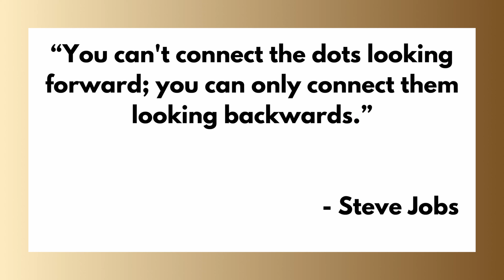Read This If You Don't Consider Yourself Creative!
Until recently, I didn't consider myself very creative, because I believed that you have to be born a creative genius. As it turns out, there is a whole another perspective, which says that you can learn to be creative. So I've been reading some books on the topic and in today's video, I discuss Steal Like an Artist by Austin Kleon.